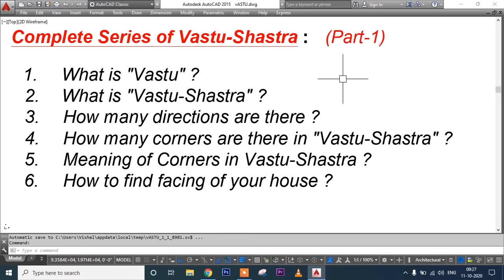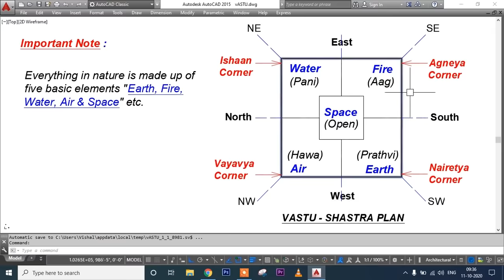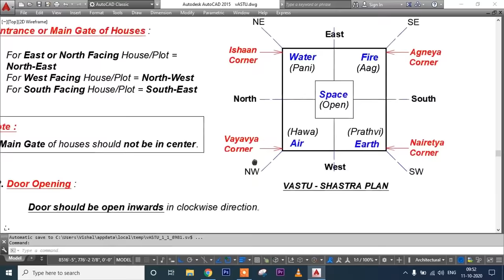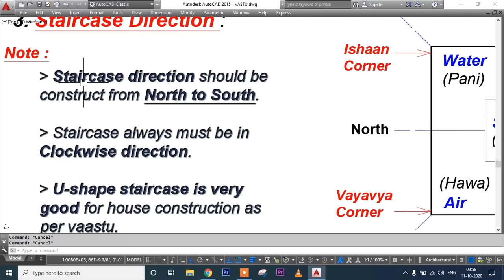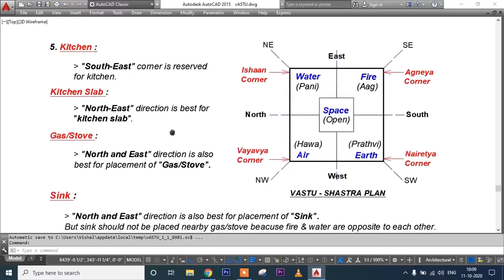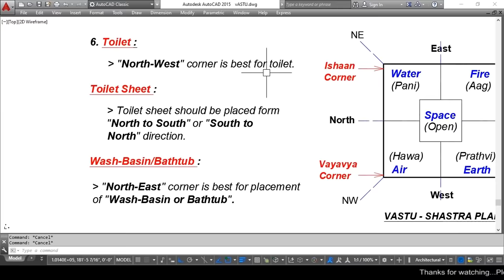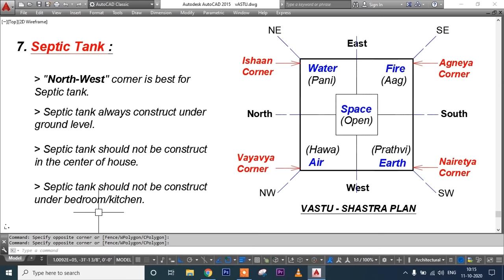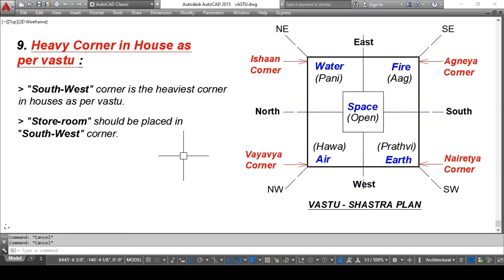Basic Vastu Tips for New House in Hindi Part-2 || वास्तु शास्त्र के अनुसार घर कैसे बनाये ?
दोस्तों इस वीडियो में आपको बताऊंगा कि अपना घर वास्तु नियम के अनुसार घर कैसे बनाना है ?

Basic Vastu Tips for New House in Hindi Part-4 | घर में मंदिर किस दिशा में होना चाहिए | Civil Users

1) Basic Vastu Tips for New House in Hindi Part-2
2) वास्तु शास्त्र के अनुसार घर कैसे बनाये
3) basic vastu tips for new house
4) vastu shastra in hindi
5) vastu shastra for new home construction in hindi
6) kitchen me sink kis disha me hona chahiye
7) basic vastu shastra for home
8) vastu shastra for civil engineering
9) vastu shastra ke anusar ghar ka naksha
10) vastu tips for home